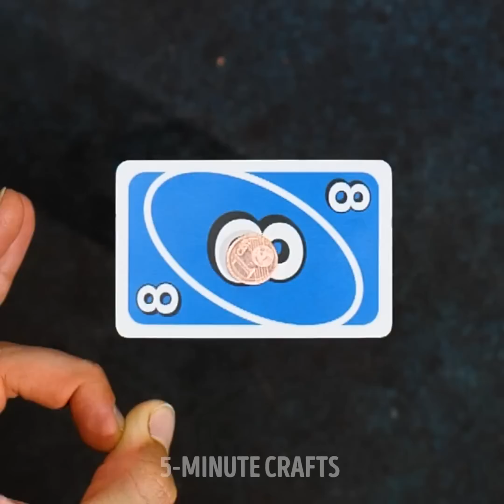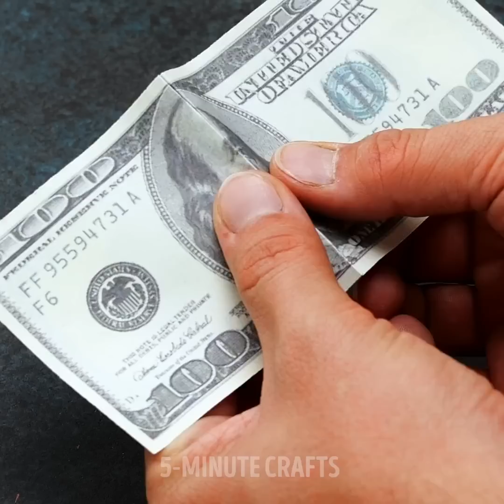26 Crazy Party Hacks And DIYs || EASY PARTY TRICKS FOR FRIENDS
Amazing party hacks, tips, and tricks that will give you ideas for your next gathering

Alright, folks, before all of us head back to the office and some others back to University or college, it’s vital to have one or two large gatherings to celebrate the summer and the start of the new academic year. So, in this video, I show you some genius tips and tricks that will help you have fun with your friends. I show you funny experiments to try that will make everyone laugh as well as some genius hacks that will make your life easier.
If you don’t have enough space on your serving table, then don’t worry. I show you how to create a tower food display with paper plates and plastic cups.
Watch the entire video to see some easy and affordable recipes your guests will love.

Timestamps:
0:09 – Amazing hacks for your drinks
1:23 – A fun DIY party invitation
2:25 – A balloon decoration idea
4:19 – Fun experiments to try with your friends
8:40 – Colorful hacks with glow sticks
11:39 – Clever party treat ideas